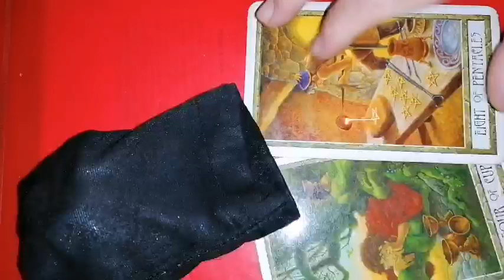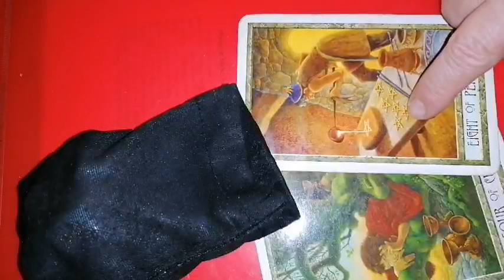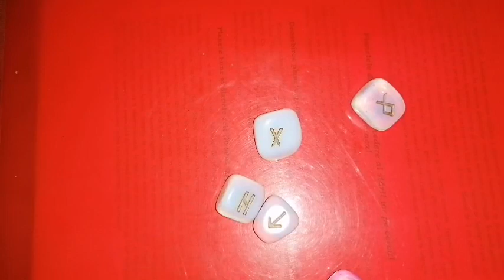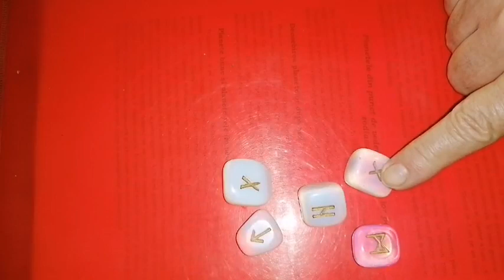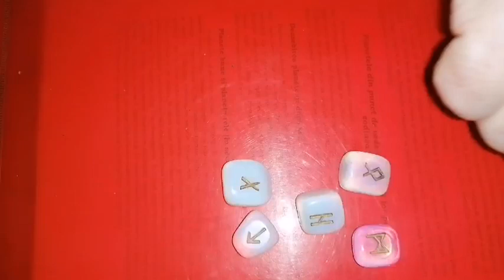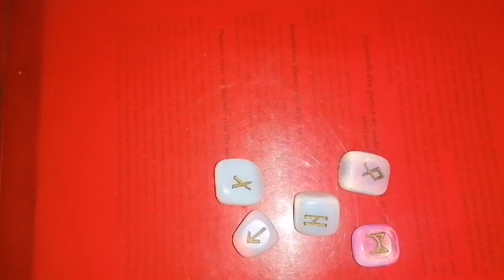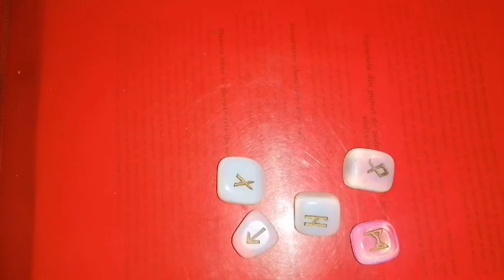BALANTA 27 August 2022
RUNE pentru Luna Noua din FECIOARĂ